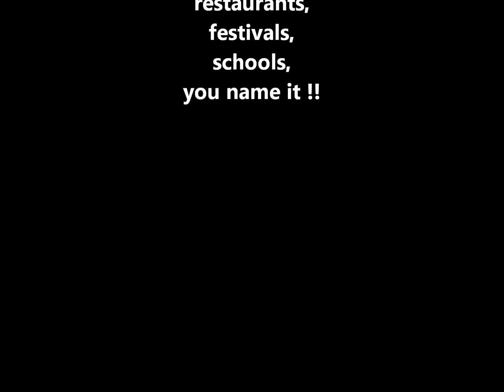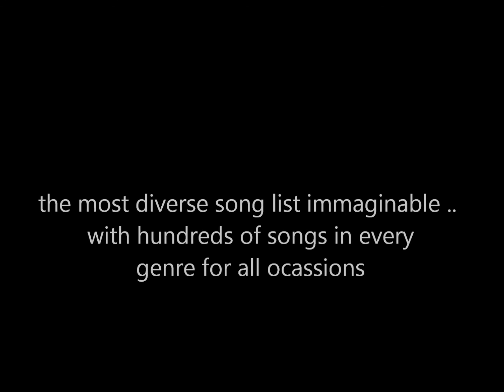Pan Jive steel drum band Promo 2011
Hickory's own "Pan Jive Steel Drum Band" is excited to announce our availability throughout North Carolina, promoting our new CD, "Party in Our Pans".  Pan Jive is no ordinary steel drum band! Pan Jive is an extremely versatile, high energy, and highly rhythmic traditional steel band performing on authentic steel drums from Trinidad.  Our wide musical styles of both traditional and popular tunes showcase the many strengths of each band member, providing an exciting modern Caribbean flavor.   Our newly released CD was long awaited by many Pan Jive fans, including hundreds, if not thousands, of school children for whom Pan Jive performs for throughout the year.  The 6 member band is made up of Rick Cline, Christa Buff, Laura Greene, Emily Fox, Katelyn Reinhardt, and Matt Decker.  Each member of Pan Jive is not only a professional musician, but a percussion educator.  The band has been in existence for 10 years and is a highly professional, and highly experienced group of musicians. Crowds adore Pan Jive, as seen by our returning audiences and our high demand in western NC. For more information about Pan Jive and to hear musical clips of our CD, view photos, or to see a sample song list, visit our . We're available for all types of events, from restaurants and private events to feature showcase performances. We strive to accommodate every situation.